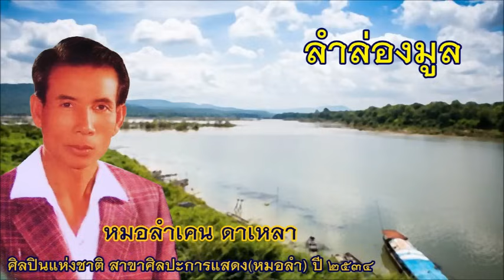ลำยาวล่องมูล-หมอลำเคน ดาเหลา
ลำยาวล่องแม่น้ำมูล-ลำล่องมูล
หมอลำเคน ดาเหลา [Mor Lam Khen Dalao]
ศิลปินแห่งชาติ สาขาศิลปะการแสดง(หมอลำ) ปี 2534